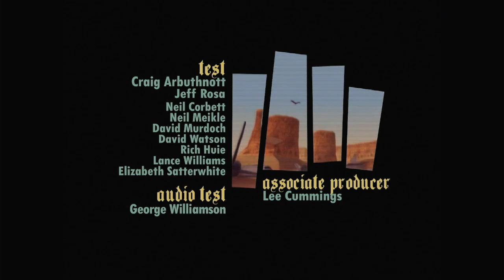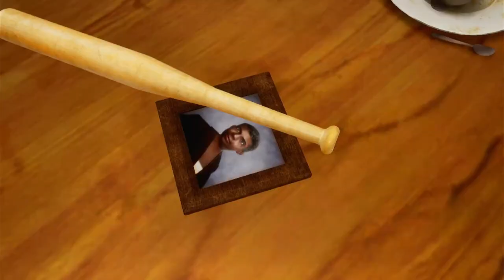gta san andreas part 1